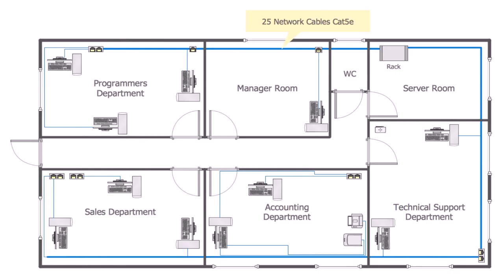Design Floor Plan For House (see description)